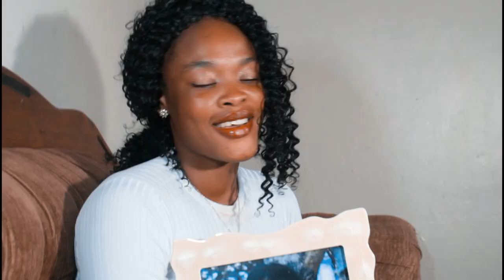#2 yon jénfi finfé yon pitit lal jetel nan yon rivyé wap seziwé kóman timoun saa vinsévil pésekisyon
yon jénfi finfé yon pitit lal jetel nan yon rivyé wap sezi wé kóman timoun saa vin sévil pésekisyon pati 2